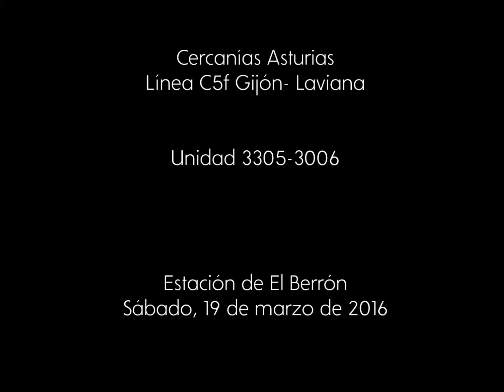Unidad 3305-3306 en El Berrón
Unidad 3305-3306, haciendo el servicio de Cercanías entre Gijón y Laviana, en la estación de El Berrón (Asturias)